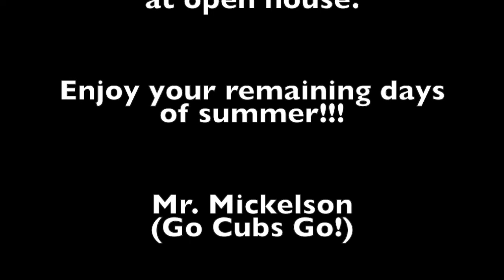Mr. Mickelson - 4th Grade